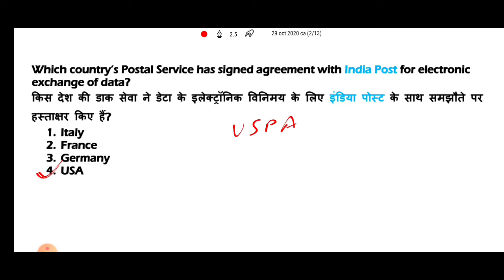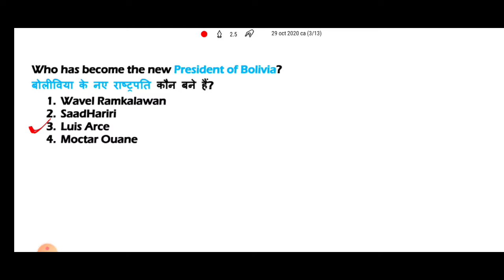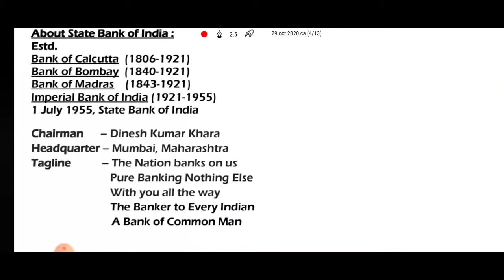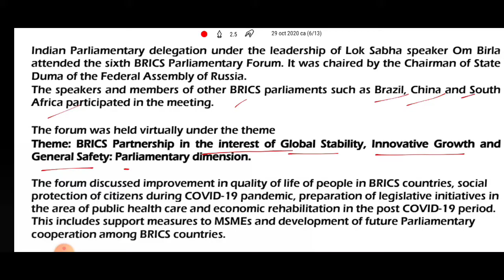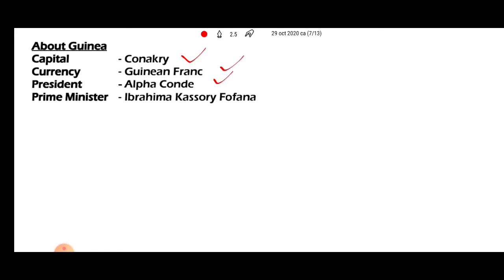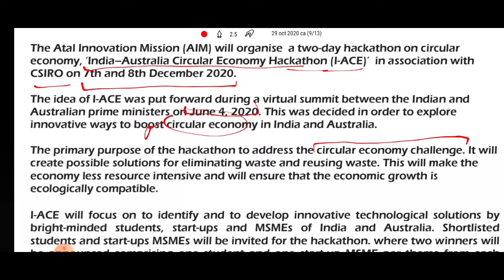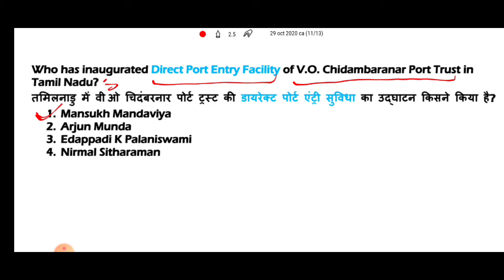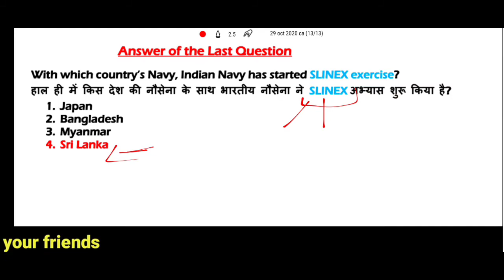29 october 2020 current affairs | daily current affairs 2020 | hindi | english | bank | ssc | upsc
29 october 2020 current affairs | daily current affairs 2020 | hindi | english | bank | ssc | upsc